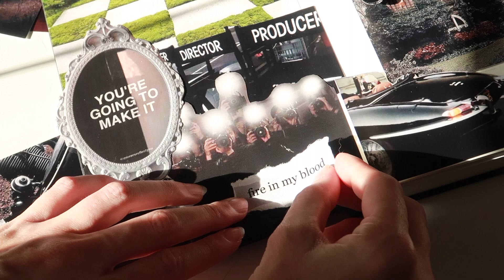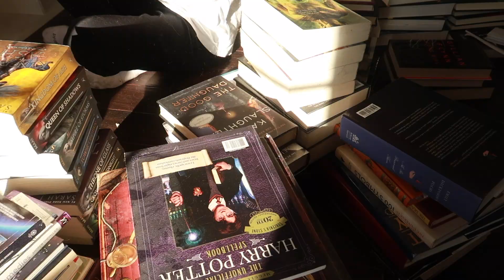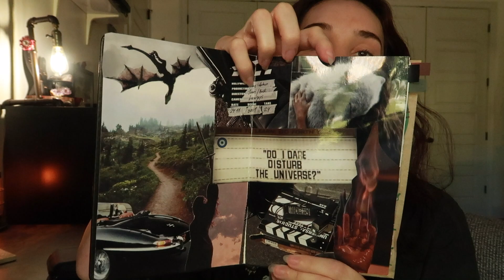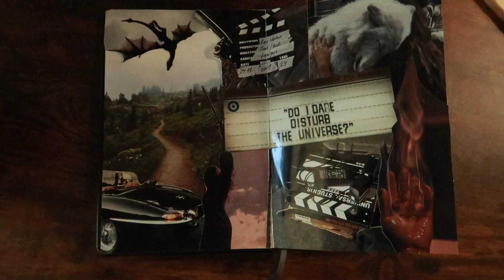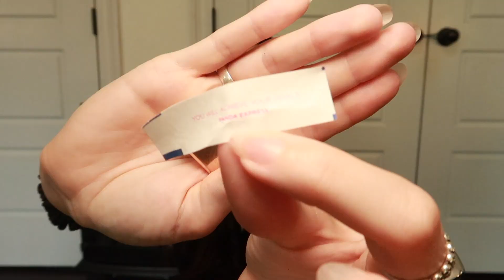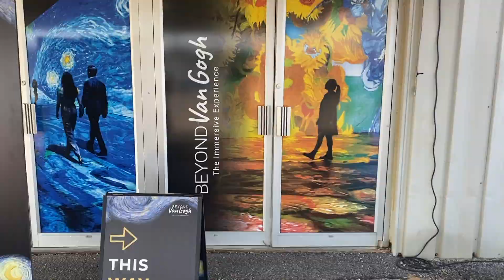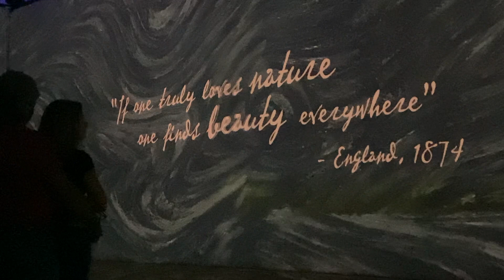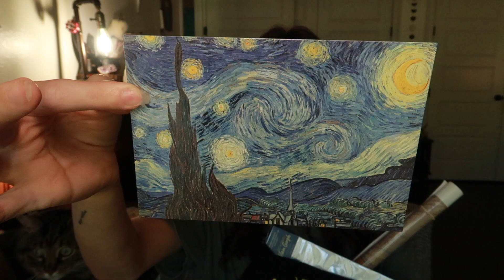coming out of hermit mode.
Please ignore all the cat hair you will see flying around like pixie dust in this video, I cannot control it. Im getting back into the swing of things for youtube. I privated a lot of old videos but will be posting more and more this fall 🫡

If your reading this, what Hogwarts house are you in the comments? 👀

🕯️Chapters:
01:13 - Revamping My Room
02:41 - Immediate Regret
03:44 - Let’s catch up
05:45 - Online grad school & what I’ve been reading
10:52 - ootd
11:40 - What’s in my bag
18:16 - Van Gogh Immersive Experience 🦋